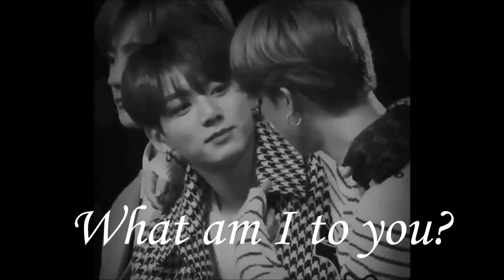Jikook - I Know You Will